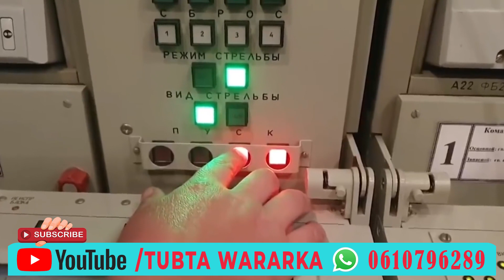DEGDEG Gantaallada Ruushka oo burburiyay Xarumaha Dowlada Ukrain Iyo Xaalad Adag....